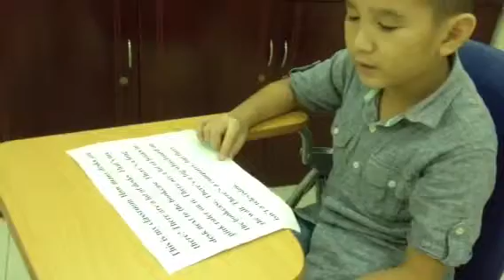Starter 2D Bài thi nói của Unit 1-2 (28/7/15) Hoàng Hải/ Jo